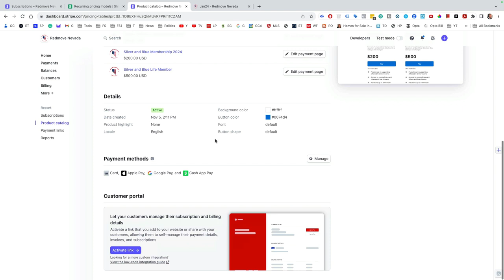Creating a Product Catalog on Strip - Ask Bill Conrad - Reminder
askbillconrad.com - This is just a down-and-dirty reminder video of creating a product catalog on Stip and adding the listings below the menu through the "additional options."